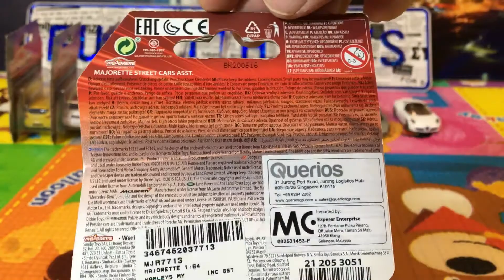unpack Majorette street car Citroen C Crosser 03003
unpack Majorette street car Citroen C Crosser Majorette is a French toy manufacturer which mostly produces small die-cast cars and other construction and military vehicles particularly in 1:64 scale. This is a normal 2.5 to 3 inch size, thus Majorette has sometimes been called the Matchbox Toys of France. Traditionally, production was centered in the urban area of Lyon, but models are now made in Thailand.

Majorette est une marque française d'automobiles miniatures.

Caractérisées par leur petite taille et leur poids plutôt élevé, leur échelle varie du 1/55e au 1/100e, et en fait plus des jouets que des modèles réduits.

Réalisées en zamac et plastique, ces autos miniatures sont arrivées sur le marché à des prix qui concurrençaient les productions de Norev et de Dinky Toys, à une fidélité moindre, mais elles eurent énormément de succès, si bien que Majorette fut rapidement le premier producteur de miniatures français.